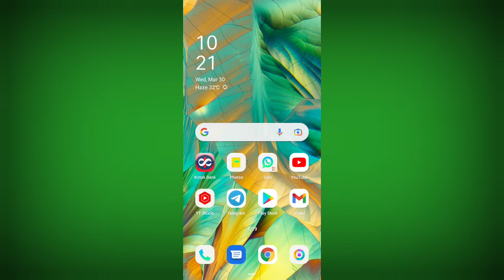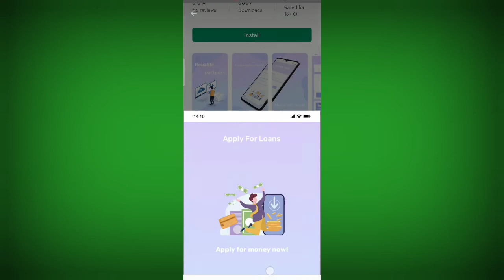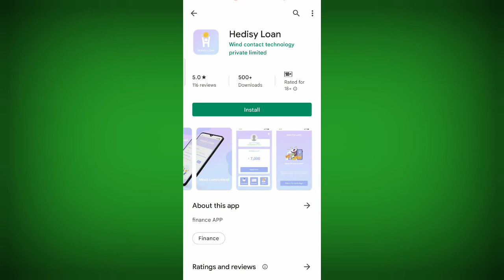Hedisy loan 7,000 ka loan instant loan app low civil score without income proof online loan kaise le